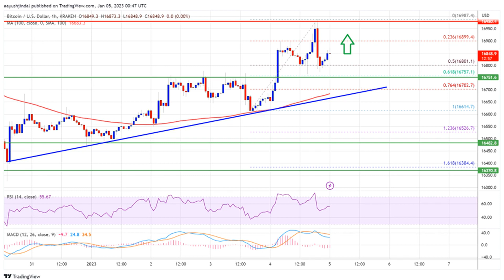Bitcoin Price Jumps To $17K and Prints Bullish Continuation Signal